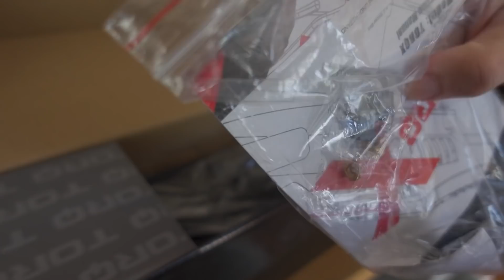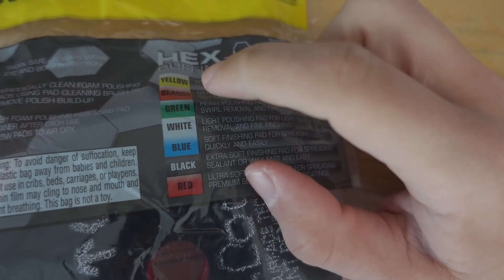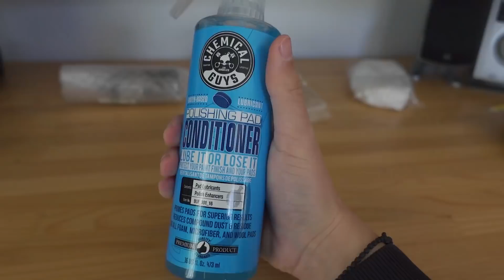Έφτασε η μεγάλη παραγγελία / Μια νέα σειρά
Με την βενζίνη να έχει ήδη φτάσει τα 2,5 ευρώ, πολλά αυτοκίνητα σίγουρα θα περάσουν μέρες στο γκαράζ. Όσο βέβαια βρίσκονται εκεί, ίσως είναι η καλύτερη ευκαιρία να λάβουν την περιποίηση που τους αρμόζει.
Μια νέα παραγγελία κατέφτασε στην πόρτα μου, και είναι ο αλοιφαδόρος που περίμενα. Το σημερινό βίντεο μπορεί να είναι απλά unboxing, αλλά ταυτόχρονα είναι και η αρχή μιας νέας σειράς στην οποία θα προσπαθήσω να μεταδώσω οτιδήποτε γνωρίζω σχετικά με το detailing, για να βοηθήσω τους αρχάριους, να ξεκινήσουν ένα νέο χόμπι και να κολλήσουν το «μικρόβιο» της περιποίησης.

Ακολουθήστε με στο Instagram για να μήν χάνετε καμία νέα ανακοίνωση.!